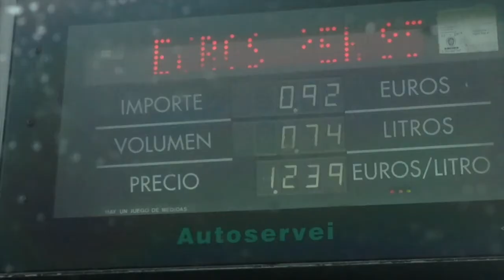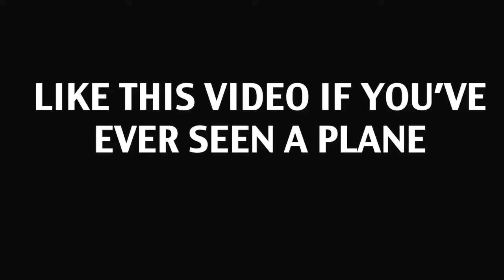A MAN HAS TO GO AWAY TO COME BACK!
In this episode: Romeo embarks on an adventure through france and spain to locate the amethyst throne of brazil! He then faces the demon caterpillar of mount noxygen, In order to make it back to the homeland once again and be greeted by king tommy atop his morbeg.